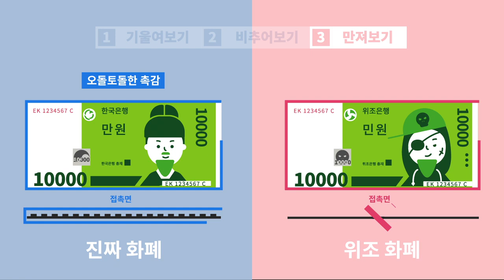한국조폐공사 '2019 대국민 영상공모전' 우수상 수상작 - 올바른 화폐사용 이야기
'한국조폐공사 창립 70주년 기념 영상공모전' 개최를 맞아
이전 수상작을 여러분과 함께 돌아봅니다!⏪

이번 공개작은 2019 대국민 영상공모전 우수상 수상작
〈올바른 화폐사용 이야기〉입니다😊

간단한 위조 지폐 확인 방법을
귀여운 애니메이션으로 표현한 이번 수상작, 함께 만나보세요!

(제작 : 김경대 님)

조폐공사 창립 70주년 기념 영상공모전은
오는 5월 14일(금)까지 접수 중이니
여러분의 많은 관심과 참여 부탁드립니다!🤩

🎬한국조폐공사 창립 70주년 기념 영상공모전🎬
- 참여 대상 : 대한민국 국민 누구나(1인 또는 5인 이하 팀으로 참여)
- 공모 주제 : 한국조폐공사 기업이미지·제품·기술·화폐박물관 홍보 등 (작품 당 최대 5분 분량)
- 접수 기간 : 2021년 3월 24일(수) ~ 5월 14일(금) 18:00까지
- 결과 발표 : 2021년 5월 26일(수) 예정